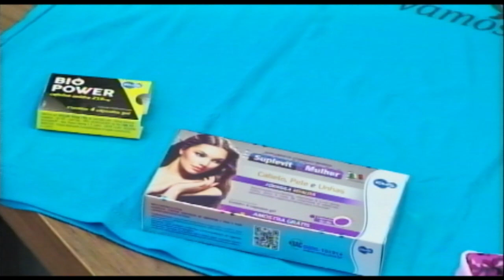Drogal 17 09 21